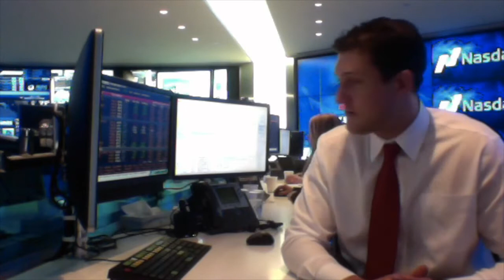Nasdaq Market Intelligence Desk - Today's Trading 1/29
Jeff Laroque of Nasdaq's Market Intelligence Desk provides a summary of trends, market movement, and foreseeable trading activity.